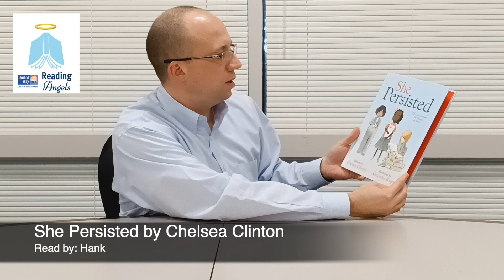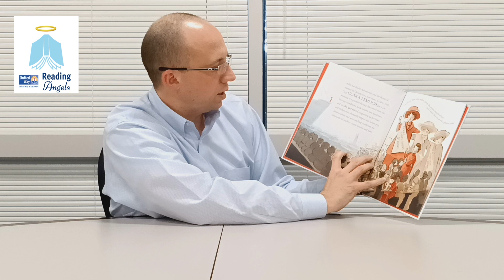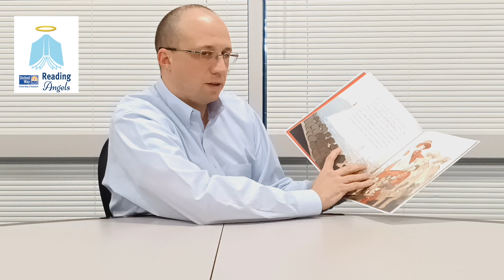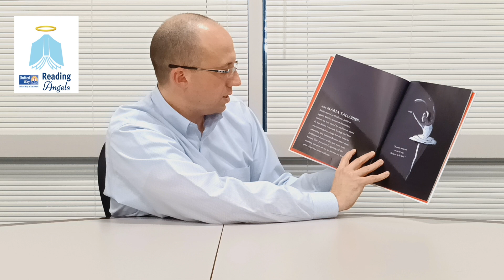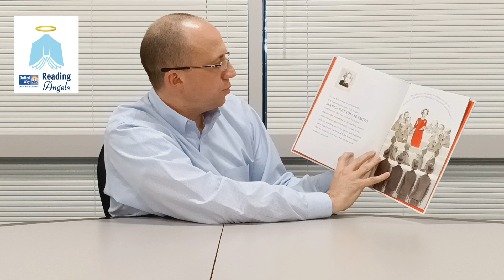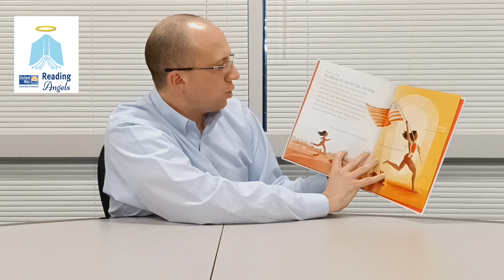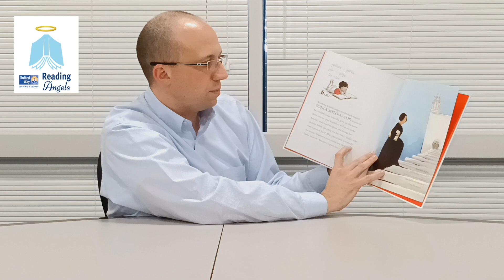UWDE - Virtual Reading Angels - Hank reads She Persisted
Early Education matters to United Way of Delaware. The earlier children develop a lifelong love for reading, the more likely the will succeed. Especially in times like these, reading to children online is a way to use literacy to stayconnected. To become a Virtual Reading Angel and read to children